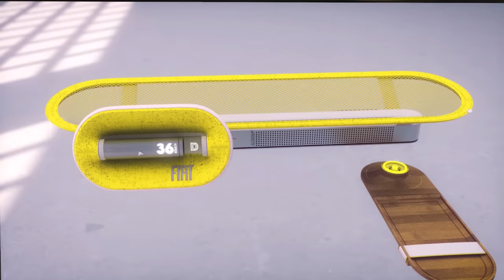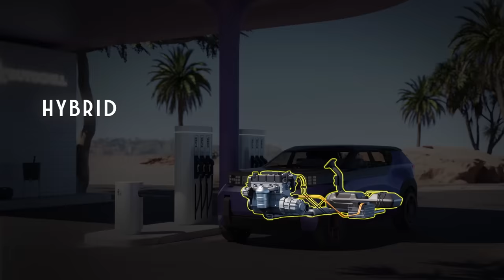FIAT | Scopri il futuro di Fiat insieme a Olivier Francois, a Ginevra – Italia​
Segui Olivier Francois, Amministratore Delegato di FIAT e Direttore Marketing di Stellantis, nella Ginevra italiana in provincia di Brescia, dove annuncerà la nuova sfida globale alla guida di una Panda. ​
Panda, il modello che da oltre quarant’anni ha cambiato il modo di vivere l'automobile, simbolo della creatività italiana, ha ispirato la nuova famiglia di concept.​